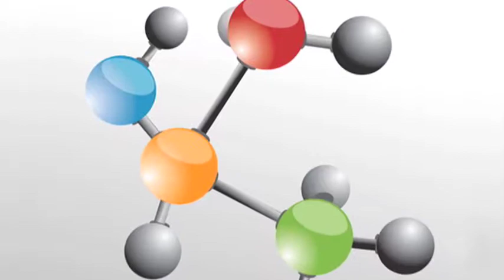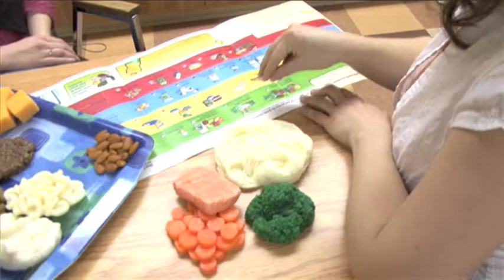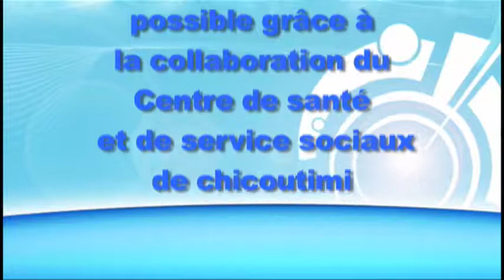Nutritionniste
Explorer la profession de nutrionniste avec Amélie Arsenault.